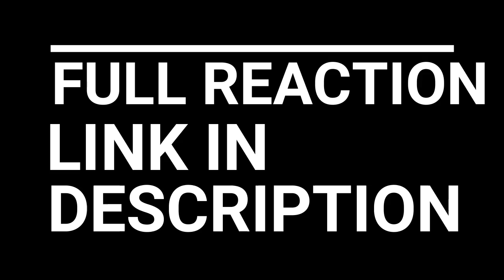MY HERO ACADEMIA REACTION EPISODE 20 -23 | DEKU VS TODOROKI